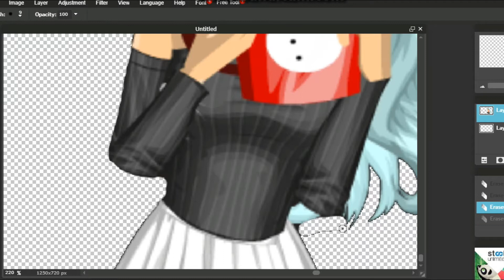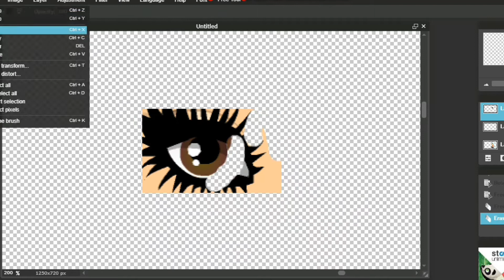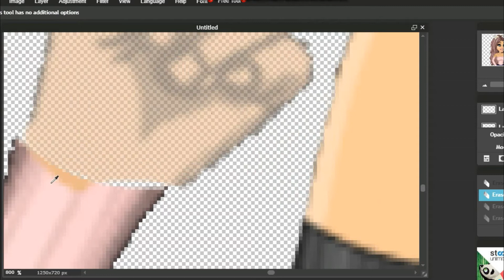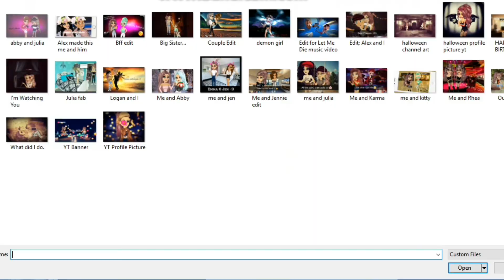best friend edit 5 // MSP - //Star MSP//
abby looks like she on drugs o;

                                            ✧ Here's all my info ✧

CA: SuperGirlyStar (main)

USA,UK,IE,NZ,NL & FL: //SuperGirlyStar //

AU & FR: SuperGirlyStar

Denmark: x bitch x

Those are all my accounts i I am not on any other server

Insta: Dont have one yet

Screen Recorder: Bandicam

Editor: Windows Movie Maker & Wondershare Filmora